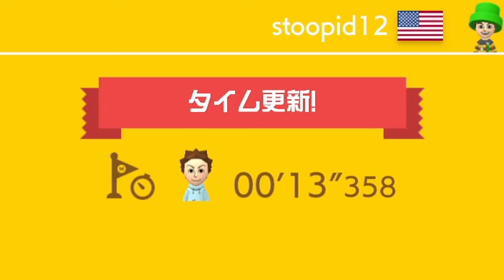【禁止】アイテムを取った瞬間即落下するアイテムだらけのコースが面白過ぎたｗ#マリオメーカー2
こちら僕たちの看板企画であり、おすすめの動画集です！

ゆうじとほだかのゲームチャンネルです🎮
月水土の19時に投稿！
たまに友達も出ます。

今回の友情出演
しんたろう
ひろき
たんじ

一緒にゲームしてくれる人、Youtube出てみたい人
DMかメール待ってます！